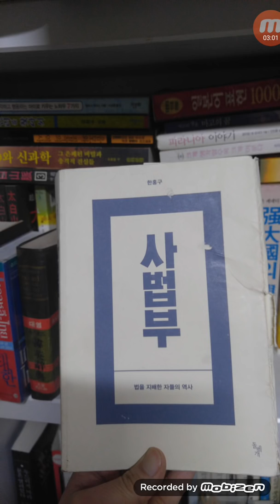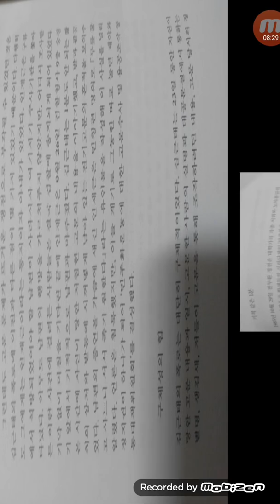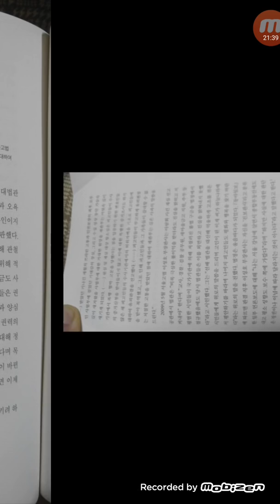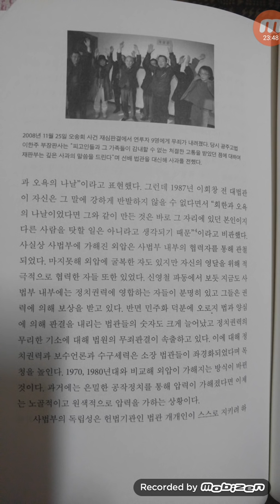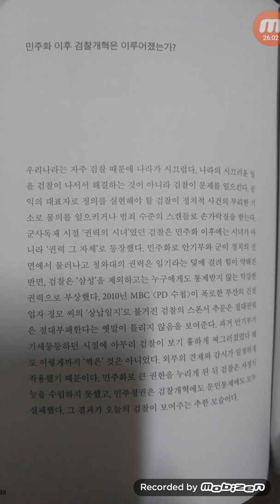절대 권력은 절대부패한다. 사법부 그 안의 사법 마피아